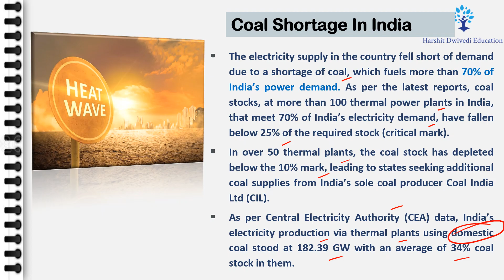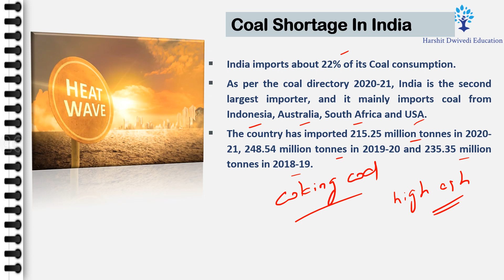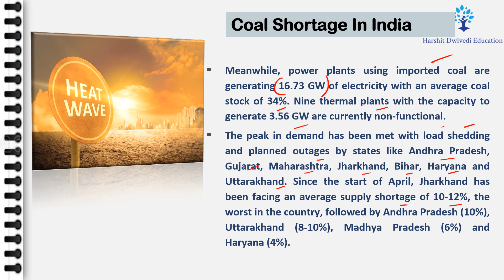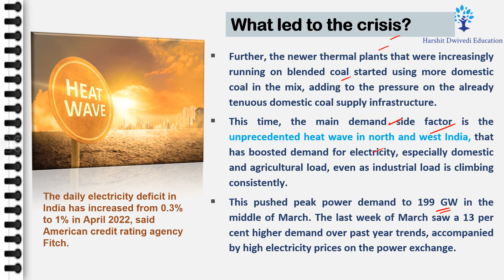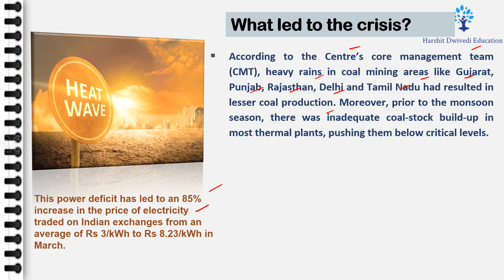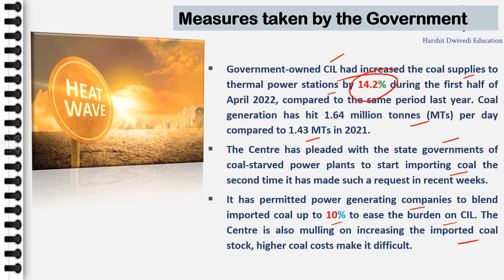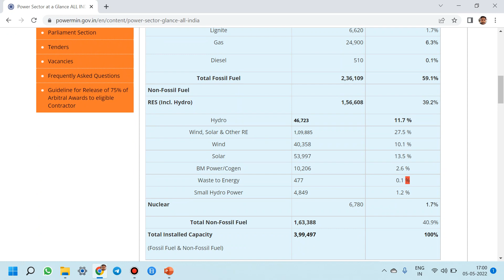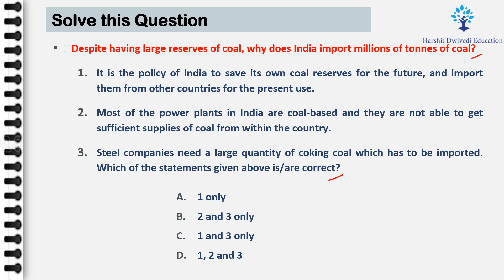Intense electricity cuts all over the country, Looming Power Crisis - Detailed Analysis